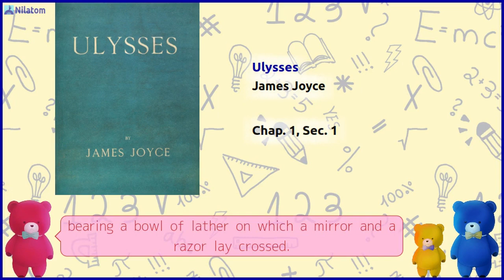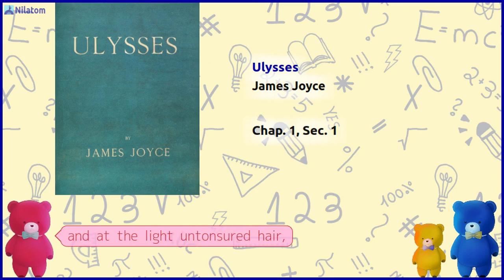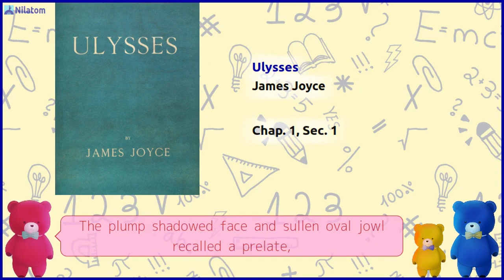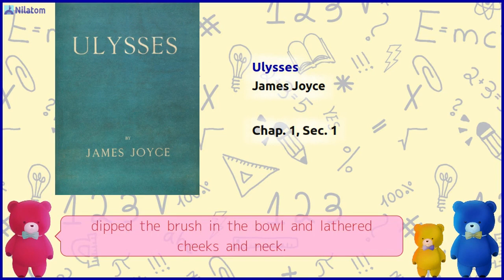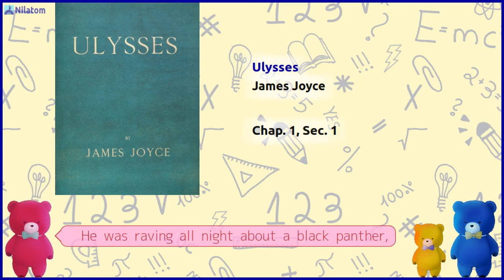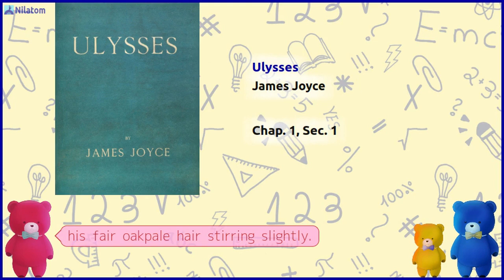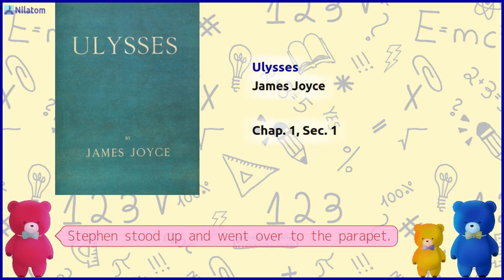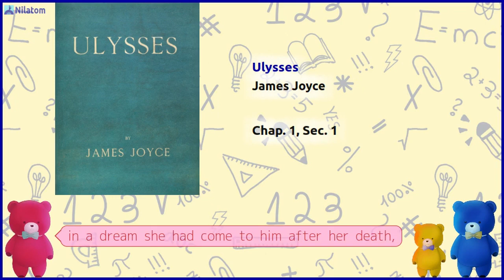Ulysses【 Chap. 1, Sec. 1 】